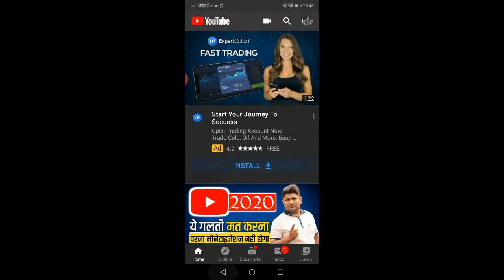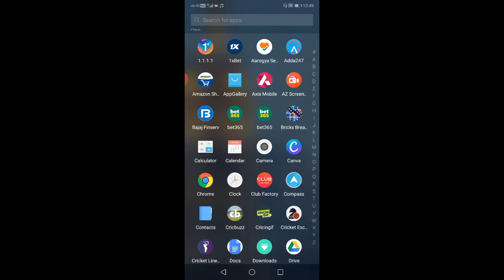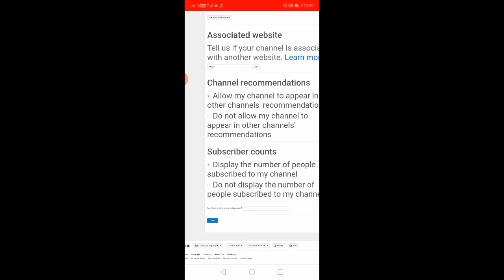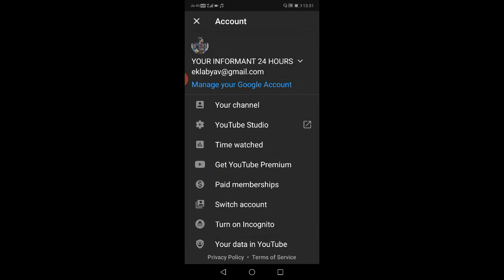How to hide your subscribers on youtube.. How to hide subscriber count on youtube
Tips given in this video
6) how to hide subscribers from youtube through phone or pc

Please use headphones for better sound quality

For any query any help never hesistate to call me..